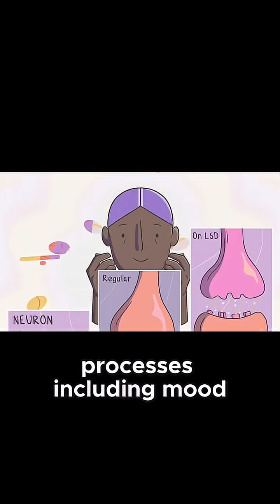The Accidental Discovery That Changed Psychedelic Science Forever!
SC: TED-Ed